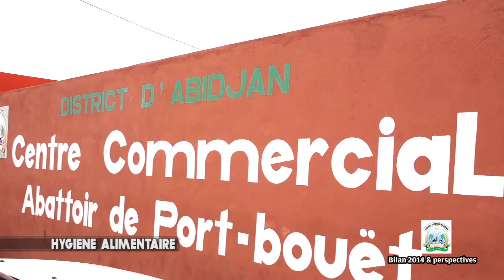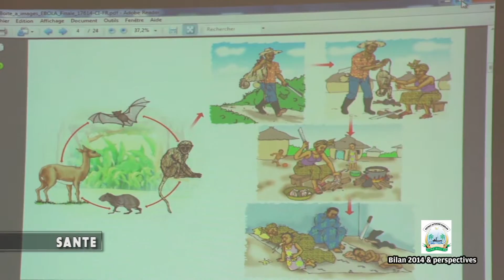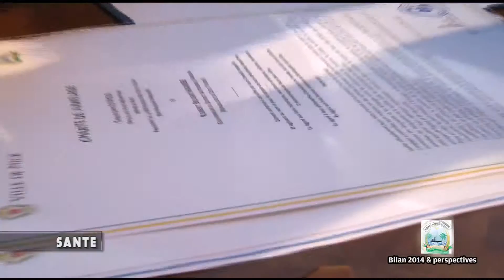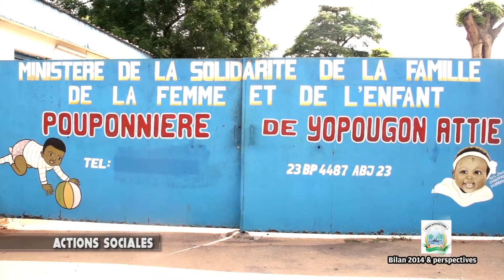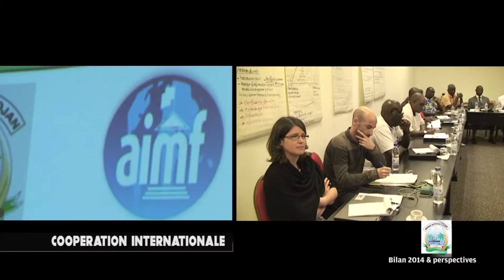FILM BILAN 2014 DISTRICT